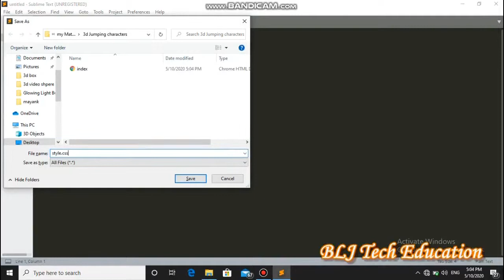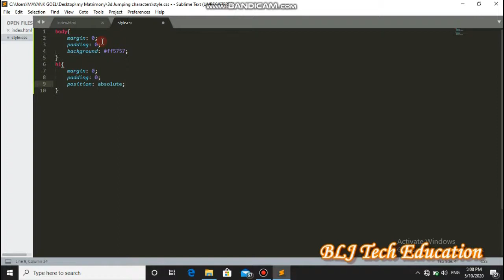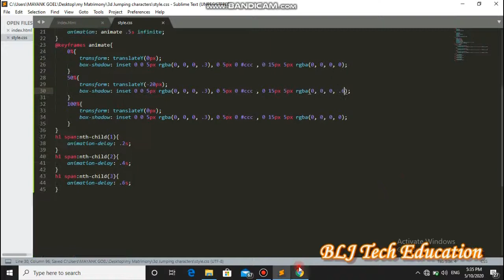Bouncing Text Animation in CSS | Jumping Charaters Using CSS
Hello Friends, Welcome Aapka Technical Tutorials and Facts or Is Video Main maine Jo Appko 3D Bouncing Characters Create Karne Ke Baare Main Btaya hai shayad bo aapko Pasand Aaya hoga agar aapko koi Doubt hai to aap Comment Karke Bta sakte ho ...

bouncing animation using css
css bouncing animation

3d jumping characters | Jumping characters using css | CSS EFFECTS